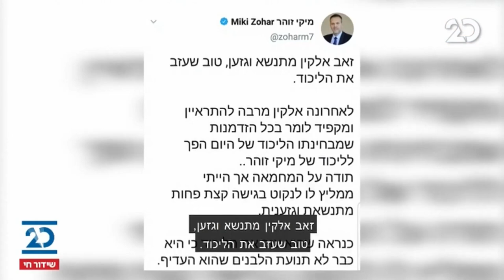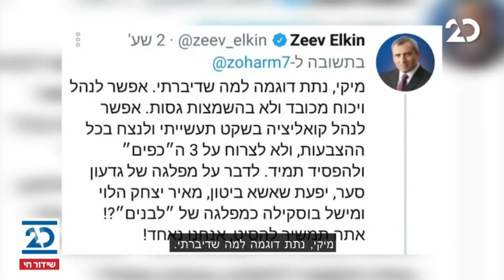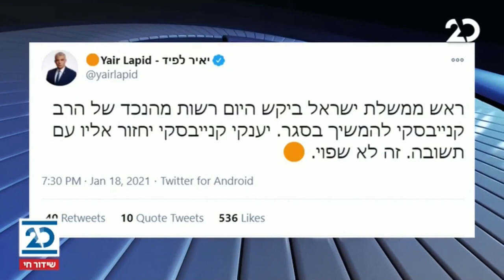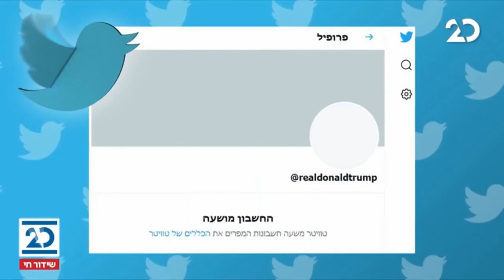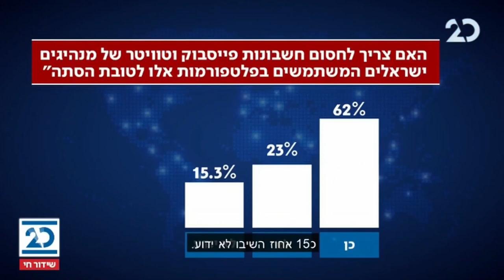הפטריוטים עם ינון מגל | 18.1.2021 | התכנית המלאה